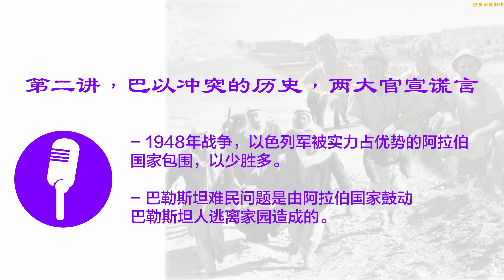第二讲（三），尤太国家基金的作用